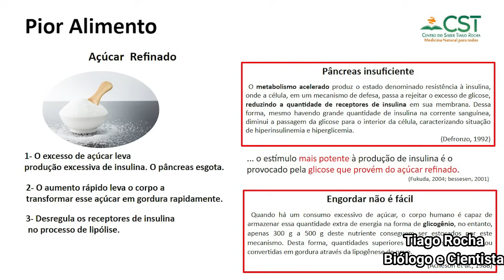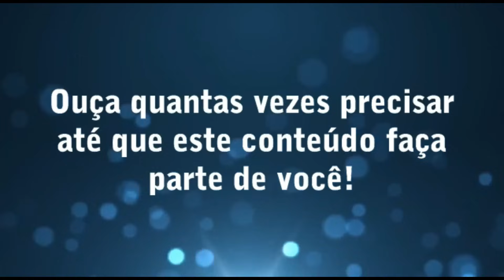Se quiser ser DIABÉTICO coma isso.